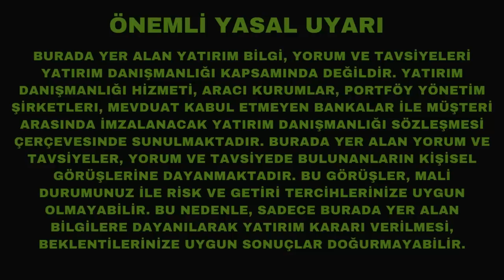OPEC Petrol Fiyatlarına Sürpriz Saldırı Yaptı!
Piyasalarda son gelişmeleri yorumluyorum.